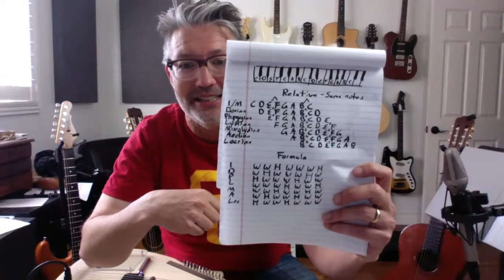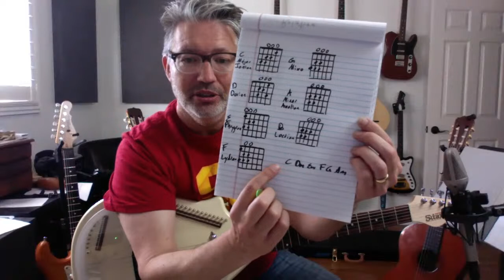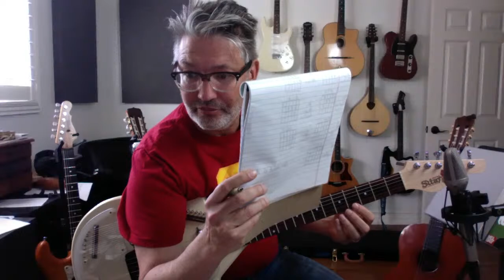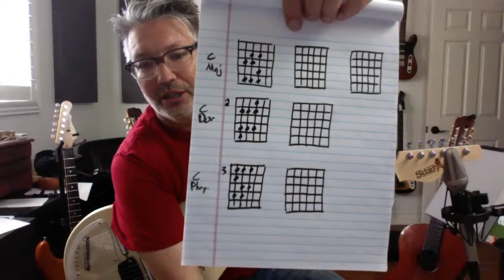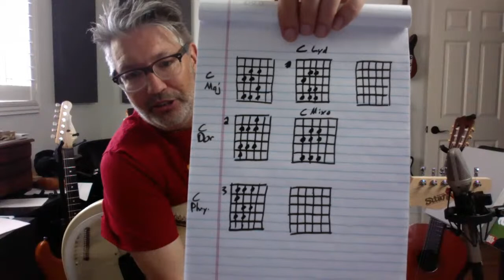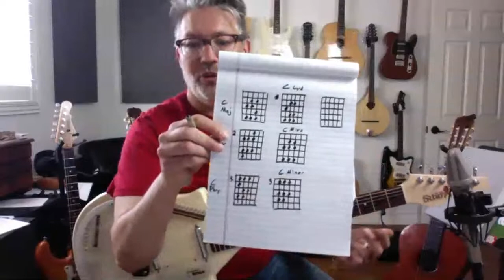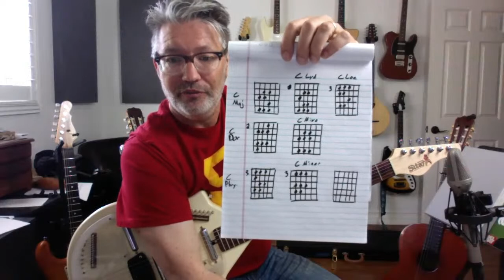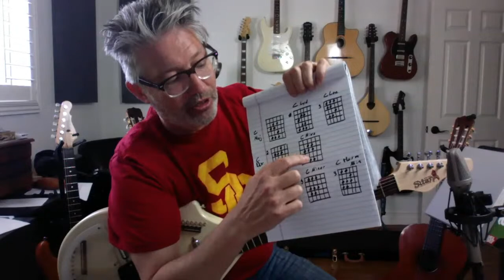Daily Lesson #17 MODES | Tom Strahle | Pro Guitar Secrets